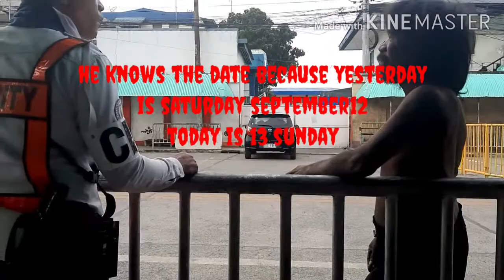mapapasayaw ko kaya si Ali Boy??? sayaw ka Ali Boy please..... baka naman.....